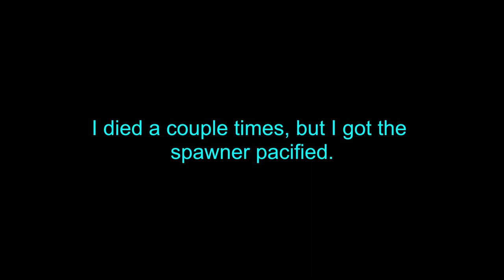Minecraft 1.19.2 Season 03 Episode 02 - Nether Trip 2 - No commentary - Long Play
I need some blazes and wart. I will look for the forests later.
I really need to read up on some changes with Minecraft. Things are definitely different.

Modlist:

This has MANY options disabled.

Resource Pack:
Faithful (64x version)